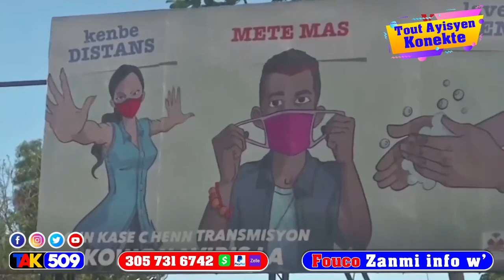Viktwa pou Pèp la Opozisyon tonbe San l pa bat Jovenel kale yo 10 a 0 pou kreten / FOUCO